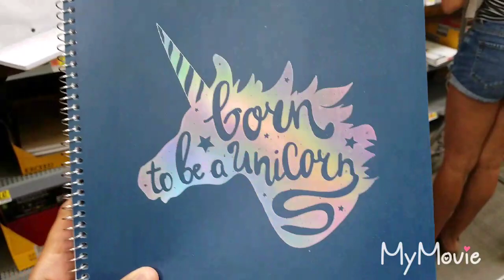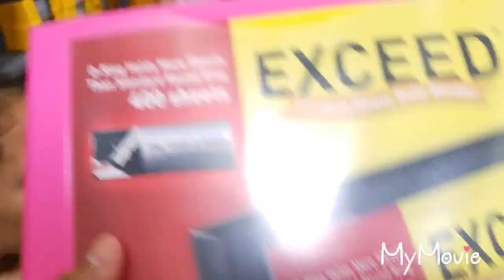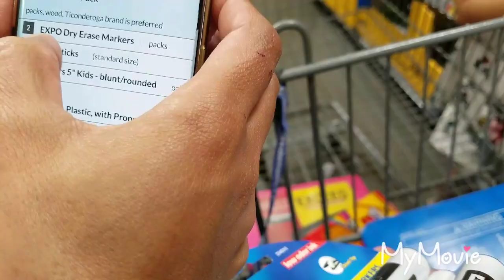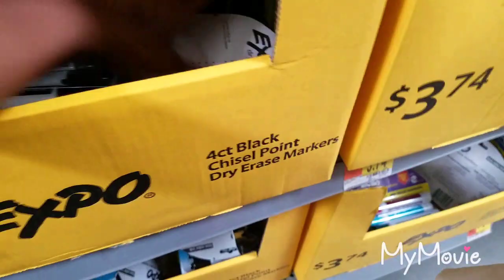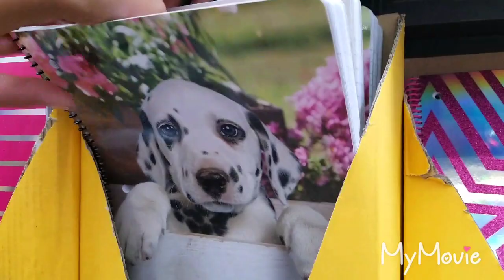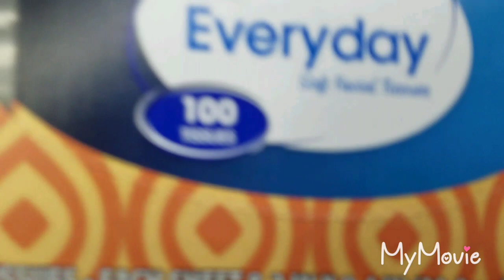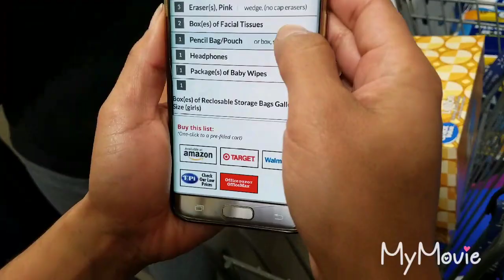!!BACK TO SCHOOL!! GOT TO WATCH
OMG. back to school sooooooooooo hard!!

comment down bellow how was your back to school

love u bye